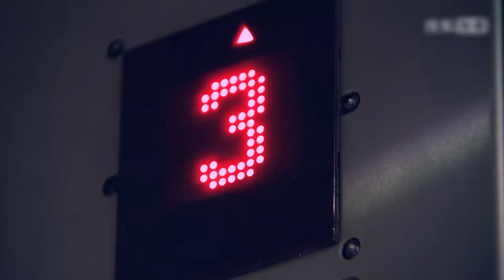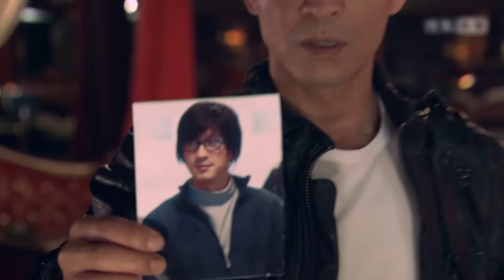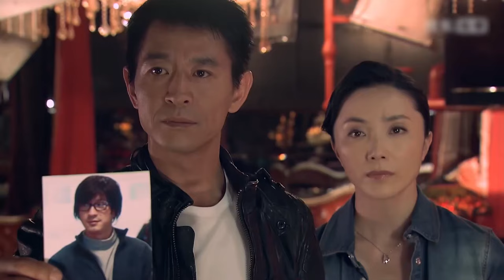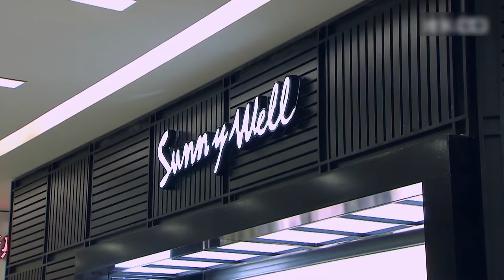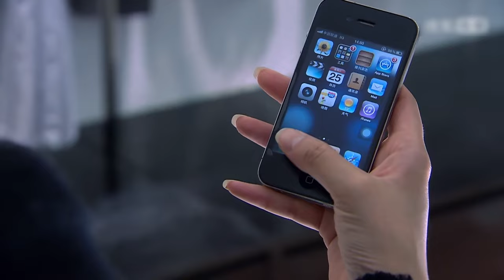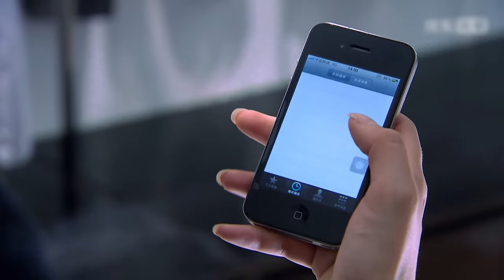【警匪刑侦剧】乌云之外21丨郭晓峰收赃洗钱成最大黑恶势力，孙俪“设局”荡平黑帮窝点竟扯出惊天案中案，警匪殊死较量谁终破局？（郭晓峰 孙俪）❤️华剧经典大赏